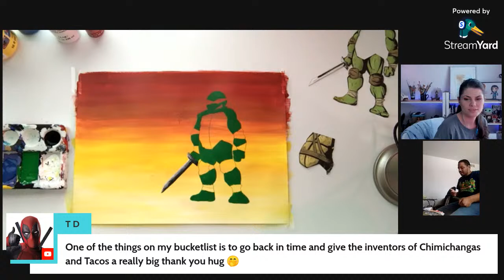The Joys of Painting with Phil TMNT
Join me in my first ever live stream for my channel!
I'll be teaching Phil, step-by-step, how to paint one his beloved cartoon characters with acrylic paint.

Be sure to check out Phil's channel where he live streams on the regular: